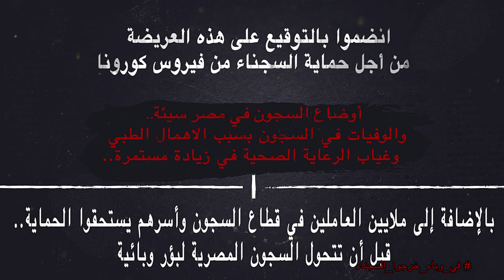في_وباء_خرجوا_السجناء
نطالب السلطات المصرية بإطلاق سراح السجناء تخفيفًا لتكدس السجون، ممن تجاوزت أعمارهم 60 عامًا، وكذا الثابت إصابتهم بأمراض خطيرة كالسرطان وأمراض القلب، وأمراض الجهاز التنفسي، والسجينات الحوامل، والغارمين والغارمات، بالإضافة إلى أعداد كبيرة من سجناء الرأي من الصحفيين والمحاميين والحقوقيين المحبوسين احتياطيًا، ومن الثابت محل سكنهم ولا يشكل خروجهم أي خطر على المجتمع، لمواجهة وباء كورونا القاتل وضمان توفير الاحتياجات الآدمية الأساسية للمحتجزين في ظل هذا الظرف الحرج ونؤكد حرصنا الشديد ليس على حياة السجناء فحسب وإنما جميع المواطنين المتواجدين في محيط أماكن الاحتجاز وأسرهم وذويهم وكل المخالطين لهم يوميًا.

برجاء التوقيع على العريضة للمطالبة بحماية السجناء والعاملين في السجون من فيروس كورونا: